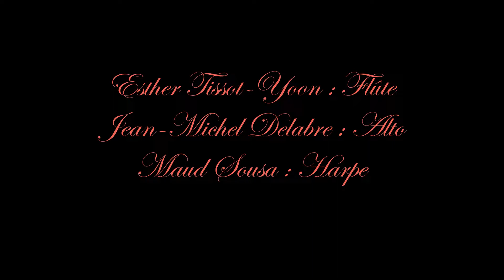Pierre Vellones - Impressions d'Espagne - Trio pour flûte, alto & harpe - I Les chèvres de Tarifa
Pierre Vellones Impressions d'Espagne
Trio  pour flûte, alto & harpe
I - Les chèvres de Tarifa

Flûte, Esther Tissot-Yoon
Professeur au CMA de Paris (13ème & 19ème arr.)
Fondatrice et membre du quatuor l’Esquisse

Alto, Jean-Michel Delabre
Professeur au CRC de Noisy le Grand
Professeur au CRC de Bry sur Marne

Harpe, Maud Sousa
Professeur au CRC d’Ozoir la Ferriere
Professeur au CRC du Perreux sur Marne

Enregistré dans l'auditorium du Conservatoire à rayonnement communal de Noisy le Grand  le 5 juillet 2021